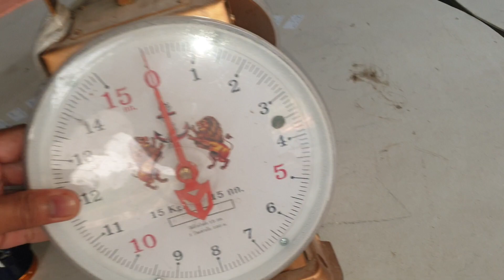การผสมพันธุ์หนูเชื่อง จะผสมพันธุ์เป็นหรือไม่ มาชมกันครับ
ให้คำปรึกษาเรื่องการเลี้ยงหนูติดต่อ Facebook หนูพุกยักษ์ สกลนคร หรือโทร